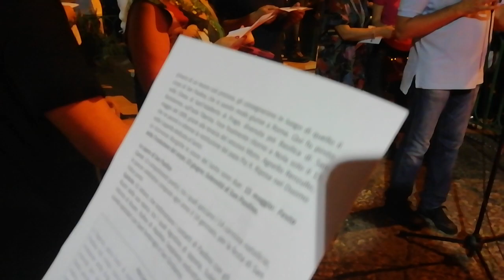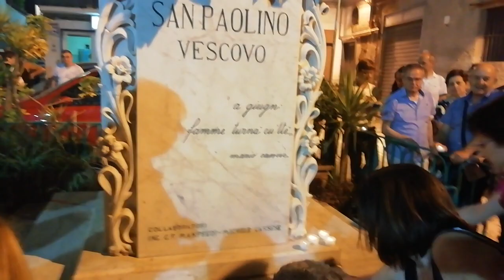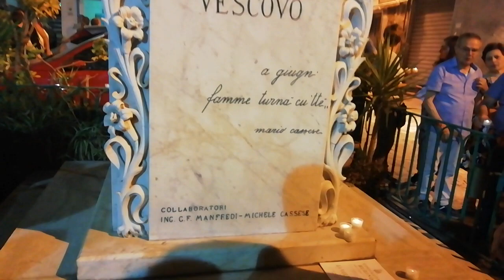Il cazziblog - un cero per S. Paolino V edizione 2019